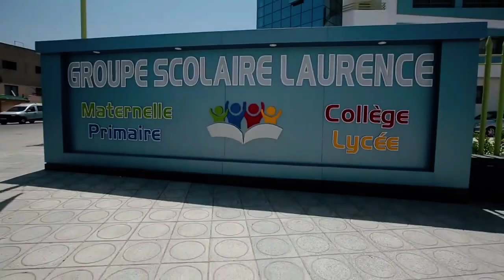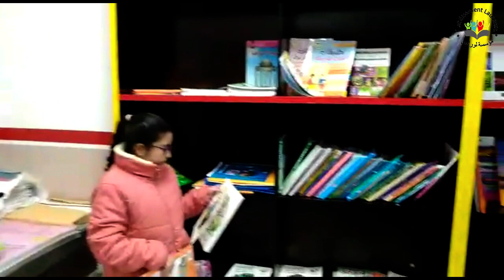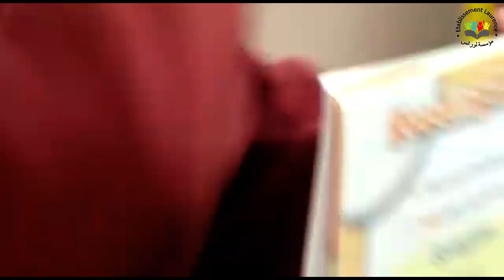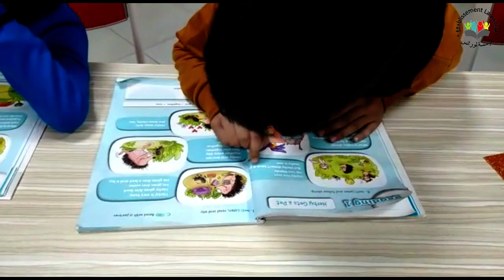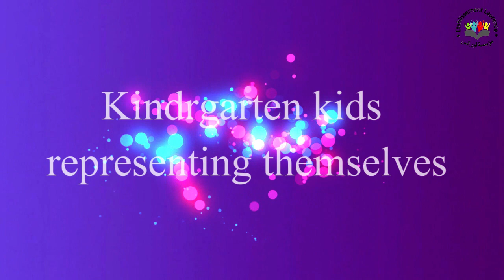Laurence school 🏫 students. It ' s short , long , big and small song